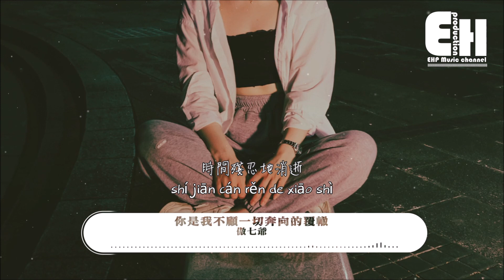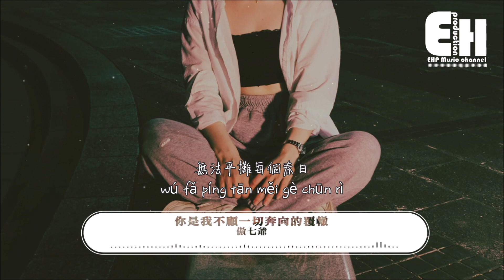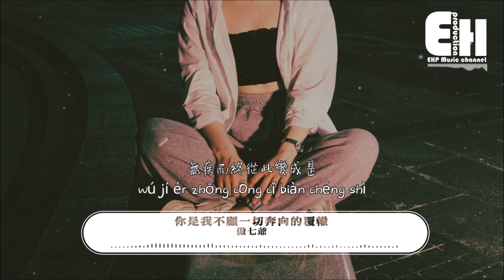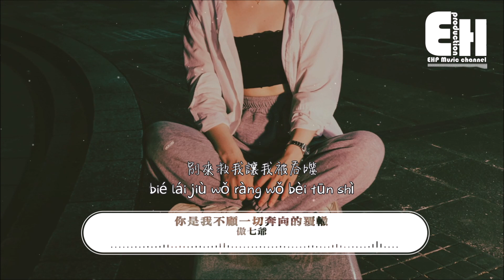傲七爺 - 你是我不顧一切奔向的覆轍『我以為習慣了就是理智，我以為在思念溺斃幾次總能學習自救一次。』【動態歌詞/Vietsub/Pinyin Lyrics】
演唱：傲七爺
作詞：花生
作曲：祝歌Merely
編曲：陳麒元
製作人：李建衡
吉他/貝斯：陳麒元
和聲編錄：傲七爺
混音：羅文Rown
母帶：羅文Rown
視覺/插畫：傲七爺
監制：黃俊/趙宗
企劃：王夢菲/回鳳超/蘇文嬡
出品：雲上工作室×青雲LAB

時間殘忍地消逝
它存在但無人知就如故事
偶爾它也會仁慈
為我放映些往事不置一詞

這次我只旁觀注視
怕驚醒少年時彼此
有些感情只能終止
在那年的夢初醒時

我以為那些隱秘的心事
原來心動那麼放肆
我以為那些單向的相思
竟並非我唯一支持

無疾而終從此變成是
有了觸覺痛覺的字詞
貪婪奪取我自由呼吸的姿勢

無意間又聽你的名字
我很好思念也不放肆
對的少年可惜相識
錯的年日

故事太美好的開始
才讓結局註定走失
或許感情向來自私
無法平攤每個春日

我以為我應該力竭聲嘶
讓覆轍別重蹈一次
我以為我應該攥緊手指
別去牽起那個開始

錯的年日

夢境之外
故事之外
誰先離開
誰被淘汰

我以為習慣了就是理智
我能旁觀那些往事
我以為在思念溺斃幾次
總能學習自救一次

別來救我讓我被吞噬

❖Original Photo by Hu Jiarui